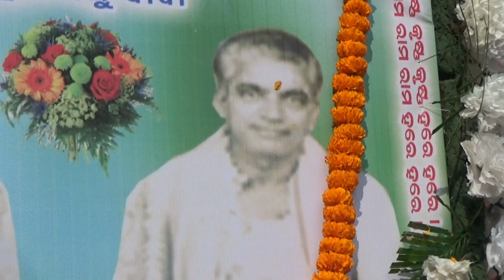Late Bhikari Mishra Shradhabarshiki,ସ୍ବର୍ଗତ ଭିକାରୀ ମିଶ୍ରଙ୍କ ପ୍ରଥମ ଶ୍ରାଦ୍ଧ ବାର୍ଷିକୀ ଉପଲକ୍ଷେ,ବରଗଡ଼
Late Bhikari Mishra Shradhabarshiki, ସ୍ବର୍ଗତ: ଭିକାରୀ ମିଶ୍ରଙ୍କ ପ୍ରଥମ ଶ୍ରାଦ୍ଧ ବାର୍ଷିକୀ ଉପଲକ୍ଷେ,ନାଏକ ପଡ଼ା ବରଗଡ଼